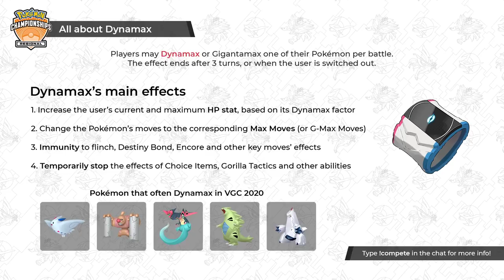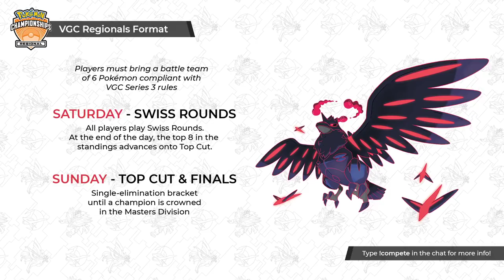2020 Pokémon Malmö Regionals - Swiss Round 2 - Miguel M. de la Torre [ES] vs Brandon Ikin [UK]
Watch  Miguel Martí de la Torre (Spain) battle Brandon Ikin (United Kingdom) during the Swiss rounds of the 2020 Malmö Regional Championships, hosted by TournamentCenter and presented by Victory Road on March 7-8, 2020!

- Team Preview: 2:32
- Game 1: 6:10
- Game 2: 21:40
-Game 3: 33:33
- Winner's Interview: 48:37